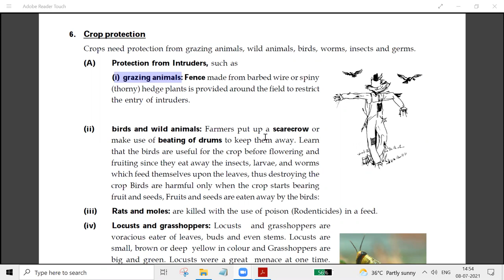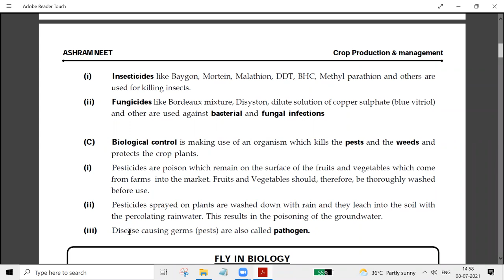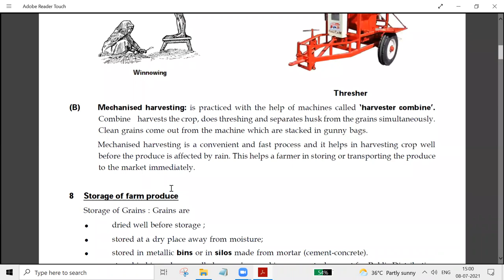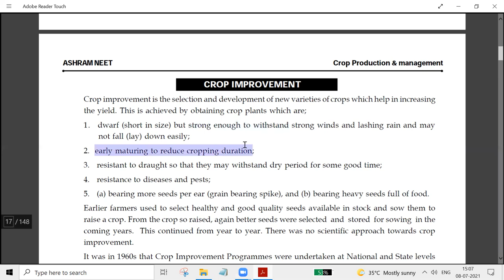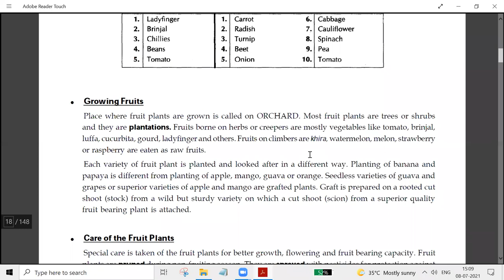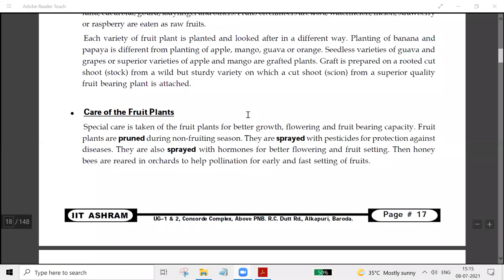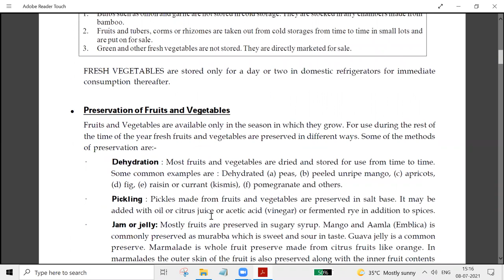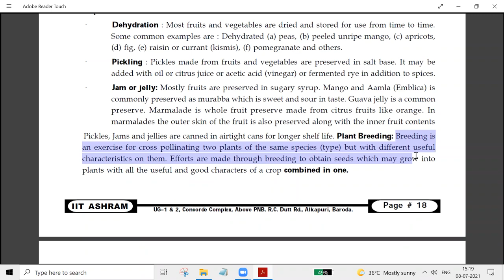Class 8_Crop Production Backup_ 2